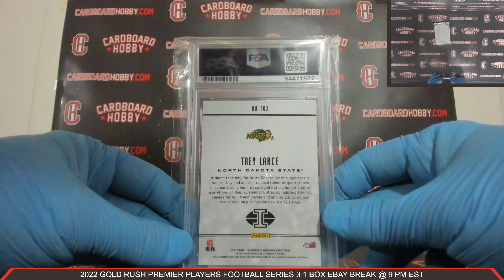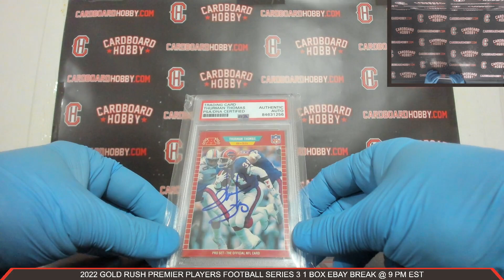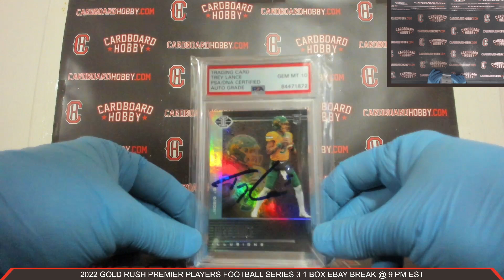2022 Gold Rush Premier Players Football Series 3 1 Box Break eBay 12/17/2022